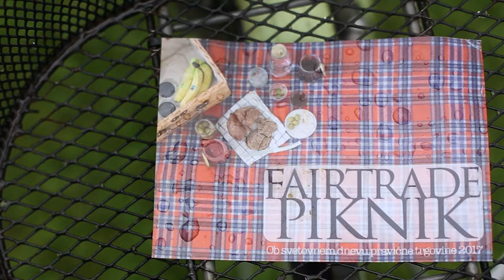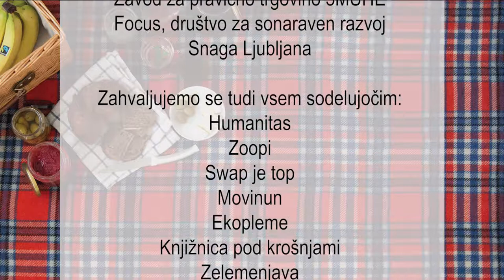fair trade piknik 2017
Fairtrade piknik 2017 - video zapis letošnjega Fairtrade piknika, kjer smo poudarili predvsem: Sadjenajbopravično! (makefruitfair) :) in še cel kup stvari.
Hvala vsem, ki ste bili z nami, vabljeni tudi prihodnje leto, prav tako vsi ostali :)

Organizatorji: Focus društvo za sonaraven razvoj, Pravična trgovina 3MUHE, Snaga Ljubljana
Sodelujoči: Društvo Humanitas, SWAP je TOP, Zoopi, EKO PLEME, Movinun, LANABe - organic cotton wear, Knjižnica pod krošnjami, Zelemenjava, Sherzer Brigade, Levo Desno, Eko klub, Umanotera, Srčni Kotiček, Polslona photography, Društvo fotografov Fotorama, BUNA, Društvo za zaščito in pomoč živalim v stiski LAJKA
Pa še: Bine Volčič in Tomaž Cerar ter Barbara Kanc, Nina Horvat, Rihard Knafelj, Ajda Strniša in Vesna v PravilnoPečeno.

Video: Veronika Savnik.